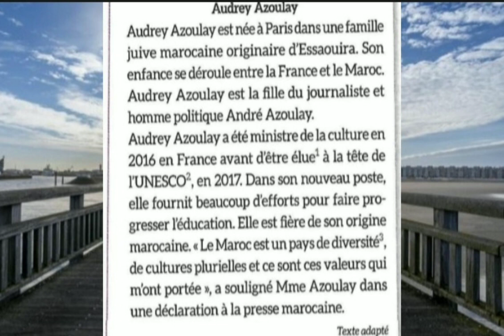Lecture : "Audrey Azoulay".